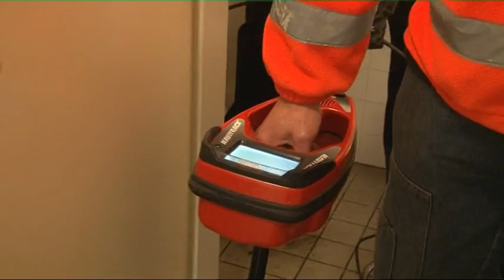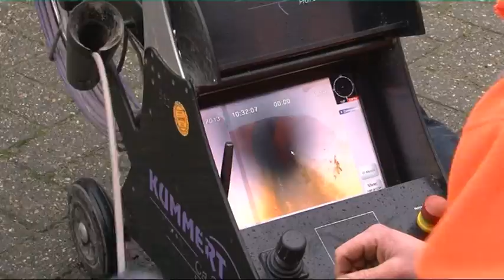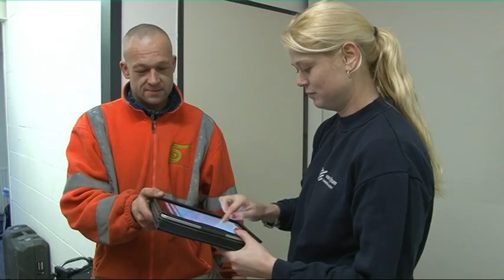Bedrijfsfilm Groeneveld Riooltechniek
Groeneveld Riooltechniek B.V. bestaat inmiddels ruim 30 jaar. Groeneveld B.V. is uitgegroeid van een lokaal bedrijf naar een door heel Nederland opererend bedrijf. Sinds 2000 heeft Groeneveld zich in Werkendam gevestigd onder de naam Groeneveld Riooltechniek B.V. In 2002 kwam hier Groeneveld Industriële Reiniging B.V bij. Als laatste is er in 2011 Groeneveld Relinen/Renovatie B.V. aan toegevoegd.

Groeneveld staat voor meedenken, meedenken op alle mogelijke manieren. Dit maken wij graag concreet. Problemen kunnen in vrijwel alle gevallen op verschillende manieren aangepakt worden. Groeneveld staat voor een aanpak die efficiënt en duurzaam is. De kosten van de opdrachtgever mogen niet meer bedragen dan strikt noodzakelijk. Dit vraagt kennis en creativiteit, iets wat kenmerkend is voor de medewerkers binnen de organisaties van Groeneveld.

Groeneveld staat ook bekend als vooruitstrevend. Zo maken onze buitendienstmedewerkers gebruik van een Ipad. Hierop geven zij informatie over de werkzaamheden die ze hebben uitgevoerd. De klant ziet in een duidelijk overzicht wat er is uitgevoerd en kan hierna de bon aftekenen. De informatie wordt direct naar het hoofdkantoor gestuurd zodat alle gegevens zo snel mogelijk up to date zijn. Ook kunnen woningbouwverenigingen en gemeenten online de werkbonnen checken. Zo beschikken zij meteen over informatie van de werkzaamheden.

Een greep uit onze dienstenpakket:

-Kolken reiniging
-Rioolreiniging
-Riool inspectie
-Veeg diensten
-Riool reparatie, riool renovatie en relinen
-24- uurs calamiteitenservice
-Riool ontstoppen